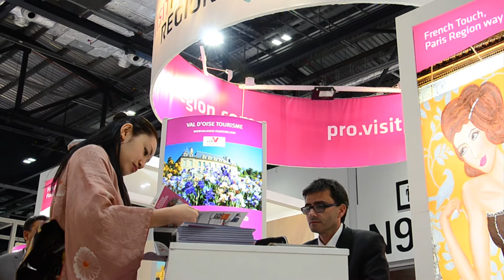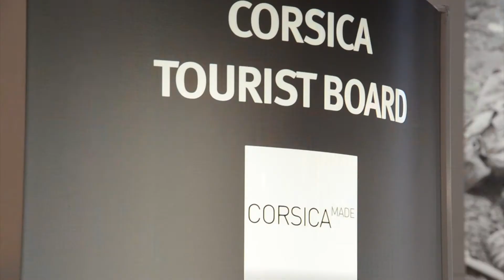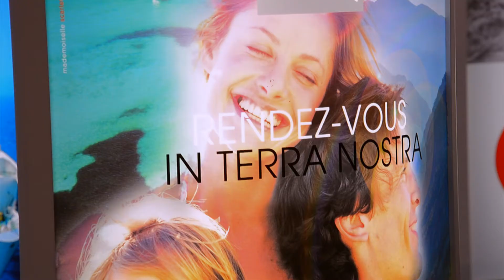WTM 2014 : Les Français venus conforter leur position de destination leader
Le salon mondial du tourisme de Londres avait lieu du 3 au 6 novembre 2014. Un rendez-vous immanquable pour de nombreux professionels français du tourisme.